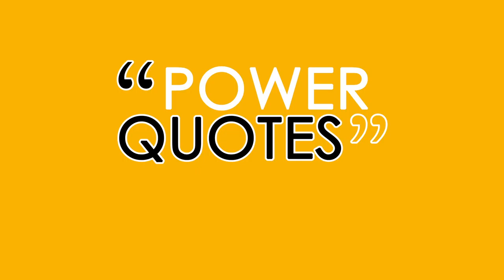WHAT'S RIGHT (Power Quote 13)